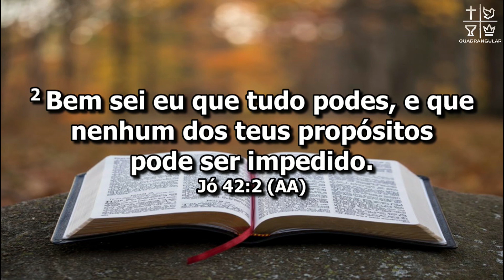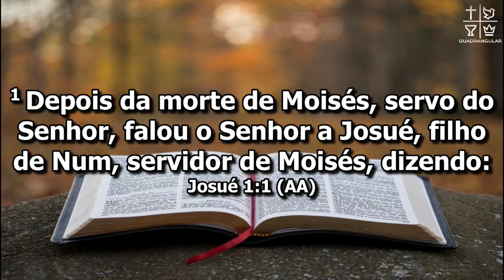A Preparação Gera Milagres - Pr. Flamarion Rolando